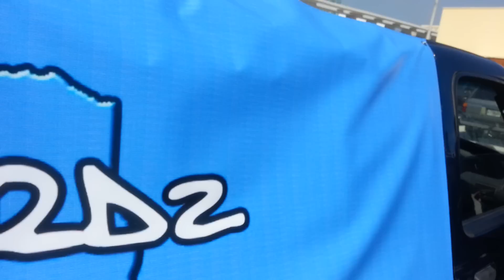SBN 2013 - DEMO/FLEX - Walled Ford Ranger in parking lot